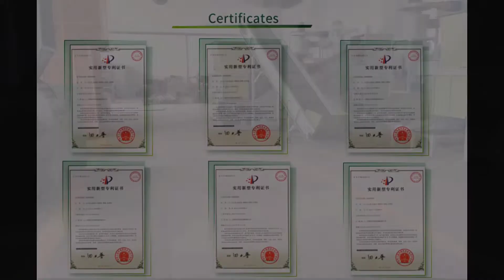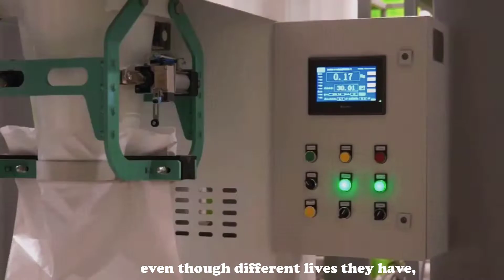Optima, the guardian of Green Life.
Not only Recycling machines, but also Optima teams.
We work on Green Life.